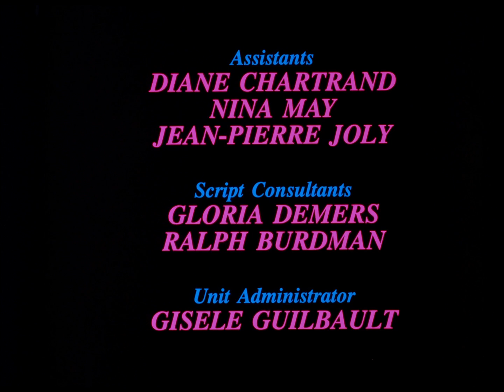The Man Who Stole Dreams - Animation and Cartoon Video s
This enchanting and magical animation film, an ode to our dreams during the night, celebrates the creative imagination, uniqueness, and the human spirit. The plot involves a man who steals the dreams of innocent villagers, then eventually tries to sell them back to the townsfolk. Sarah, a young child, is instrumental in alerting the villagers to what has happened and enabling them to find and reclaim their dreams. Suitable for Grade 3 to adult; film, dream, and creativity courses; psychology; and mental health-care programs. Based on Barbara Taylor's book, The Man Who Stole Dreams.